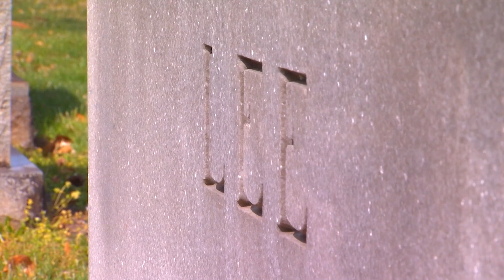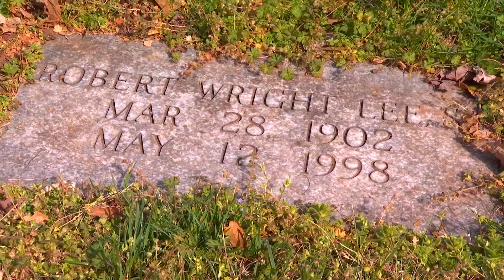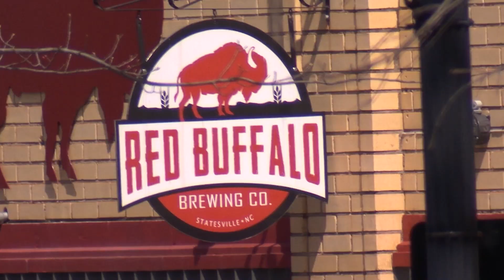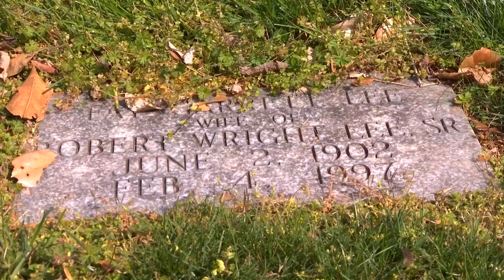Murrow Awards- Life as Robert Lee- SOCIAL REFORM- SPECTRUM NEWS 1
Life as Robert Lee follows the story of the descendent of Robert E. Lee.  Rob Lee made a choice to disavow his famous ancestor which turned the pastor’s life upside down but also led to fame that changed his life forever.  Reporter Tim Boyum and Photographer John Stampf tell us the story of how years later, he remains steadfast in his determination to right the wrong of his family name.